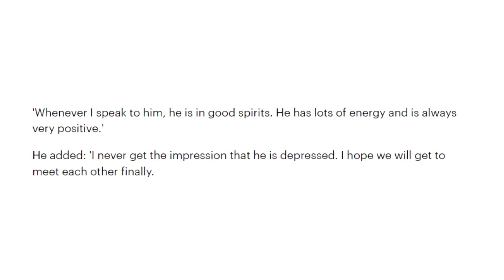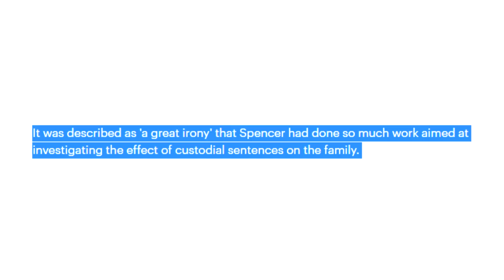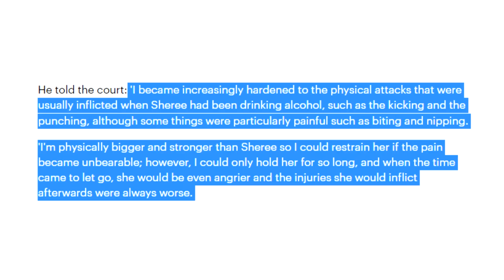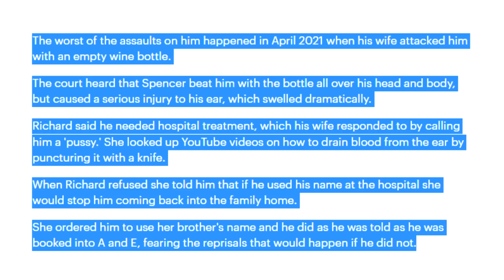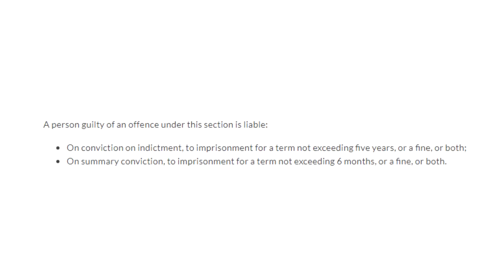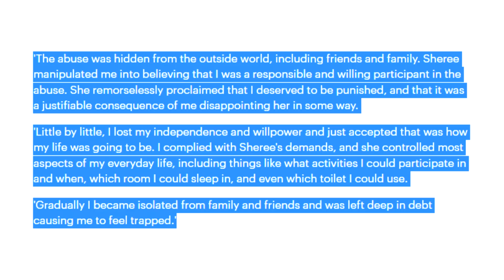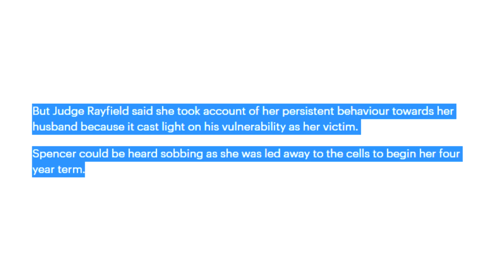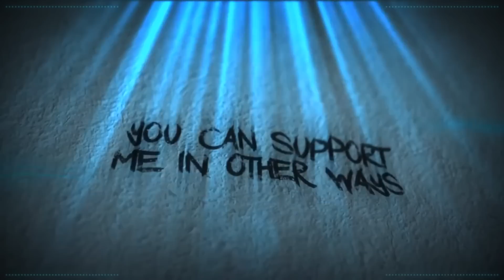Halls Of (In)Justice - Sheree Spencer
Welcome to the Halls of (In)Justice. Today, we welcome Inmate No:157, to the Iso-Cubes. Her name is Sheree and Sheree is serving time with us, with no level of irony...an irony that will be discovered in the video.

Credits

Thumbnail Templates Drawn By:
Nesli

Russ Mullins

Alexz801
Amy McKinley
Angel
Banished Rural
Karen Fernandez
Mess The Moose
Monster Dumpling
Nathan
Poppy B
Puk Blundell
SabiousAudios

Cecil Castillo
Jordan Falco
Laura Renwick
Scarlett Rot
Valarie Abbott

AnneOfArk
AnneOfArk
BadOPCode
Battle_Little
Blast Action
Damon Brett
Dolat
Ellishka Wall
Jennifer Agravat
Jo Shade
Kestrel Bailey-Weston
Lily_Undercoverintrovert
Liz Matthews
Michael Pettersson
Okienative
Paul Garra
PiratesLoveRum
Prospero 058
Remington Dixon
Sally Cat
Shiori Hatagawa
TrupsLP